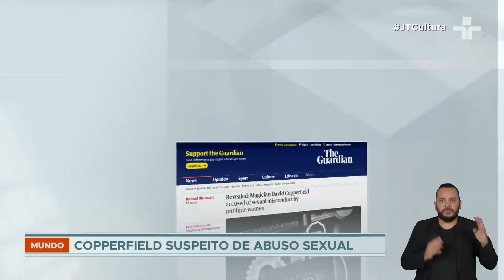Ilusionista David Copperfield é acusado de assédio sexual por 16 mulheres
Os crimes sexuais teriam acontecido entre a década de 1980 e o ano de 2014 e o escândalo voltou à tona a partir de uma reportagem do jornal britânico The Guardian, que teve acesso às investigações policiais sobre as acusações.

Algumas vítimas chegaram a denunciá-lo formalmente, mas os casos foram engavetados. As mulheres que acusam David eram menores de idade na época da agressão.

Além de ter acesso aos documentos, o The Guardian ouviu cerca de 100 pessoas, inclusive, os advogados do mágico.